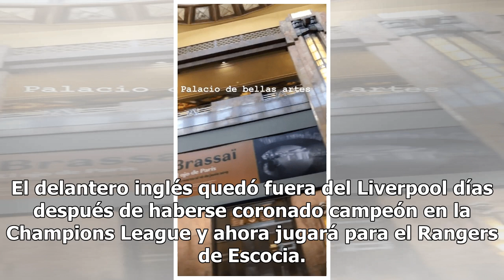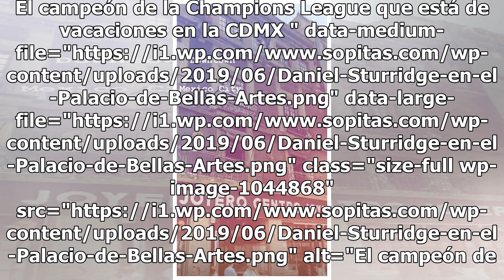El campeón de la Champions League que está de vacaciones en la CDMX